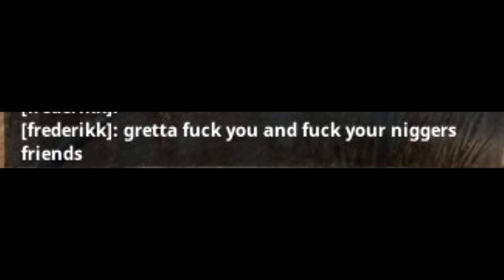Wiping frederikk78 the racist streamer on Valhalla server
Official like server
We got attacked at lvl 5, offline raided first day, still became alphas in less than a week. And wiped the tribe that did all that and still found the time to cry to the admin...
But we went trough the ban, and through the racism.
Baywatch sent swimmers back to the desert.